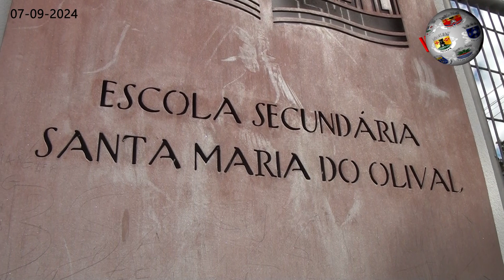TOMAR – Associação dos Antigos Alunos do LiceuEscola Santa Maria do Olival já tem em marcha mais uma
O ‘Tomar Metropolitano’ está de regresso. Esta é uma iniciativa da Associação dos Antigos Alunos do Liceu/Escola Santa Maria do Olival, de Tomar, sendo que está em causa uma exposição patente por diversos locais da cidade, num total de 12 estações, que servem de ‘palco’ à criatividade dos artistas convidados, desde pintura, fotografia, cerâmica, entre outras atrações. O ‘Tomar Metropolitano’ segue, assim, para a terceira edição, até 26 de Outubro, numa viagem que começou, precisamente, na ESSMO, onde a Hertz marcou presença e falou com Susana Pereira, presidente da Associação dos Antigos Alunos, e ainda com Rita Trindade, a Veterana desta edição.